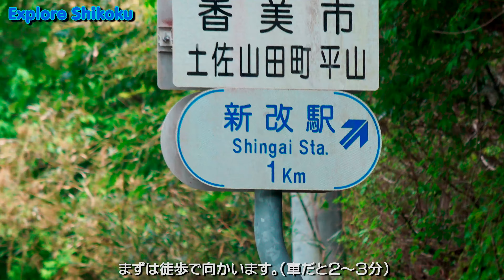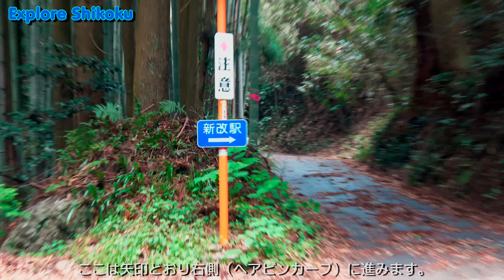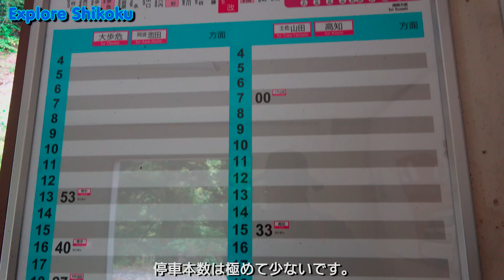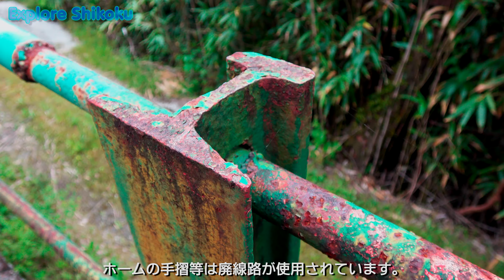土讃線 新改駅 Shingai Station Dosan Line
四国にある２駅あるスイッチバック駅の一つです。
駅周辺に民家がない秘境駅。